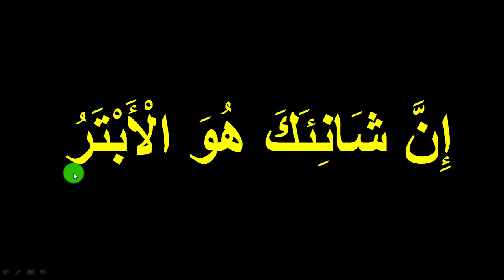শব্দে শব্দে সুরা কাওসার মুখস্থ করুন করুন || surah kausar || শব্দে শব্দে কুরআন মুখস্থ করুন পর্ব -০৮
প্রয়োজনীয় লিংক
১৩. সহজে কুরআন শিখুন অনলাইনে শুদ্ধ ভাবে শব্দে শব্দে সুরা কাওসার হিফজ করুন ।
শুদ্ধ ভাবে সুরা কাওসার  তেলাওয়াত কিভাবে মুখস্থ করবেন তা বিস্তারিত আলোচনা করে হয়েছে এই ভিডিওতে। কোন কিছু না বুঝতে পারলে অবশ্যই জানাবেন।

আপনাকে ধন্যবাদ।